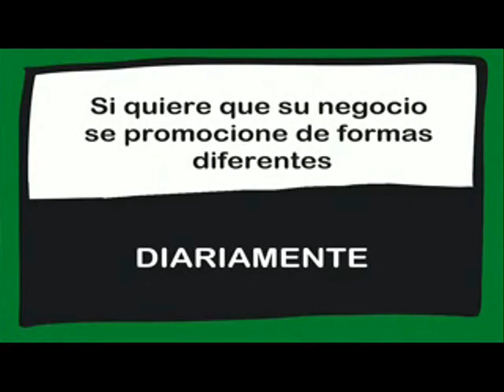ELECCIONES GENERALES. OPINIONES DE UN PUEBLO. Emitido el día 10/09/2019.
Elecciones generales.  Opiniones de un pueblo.